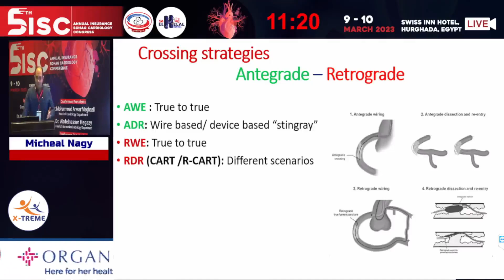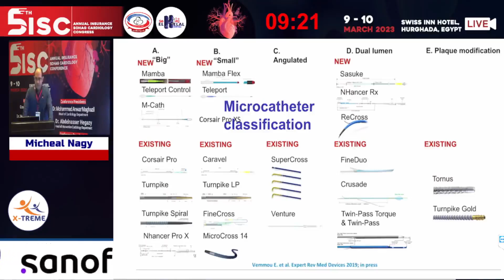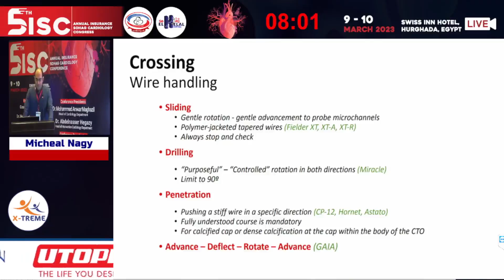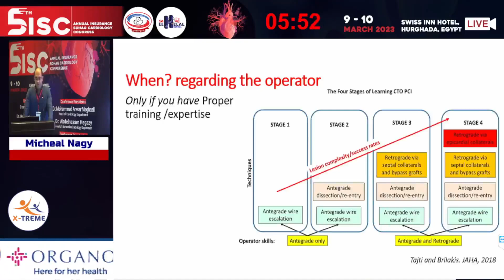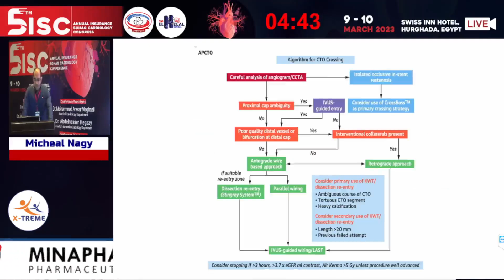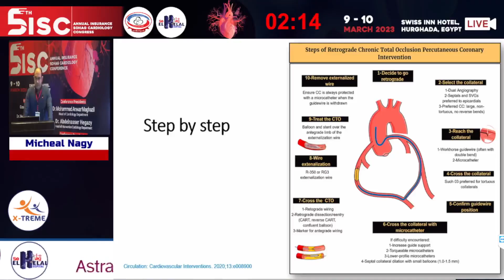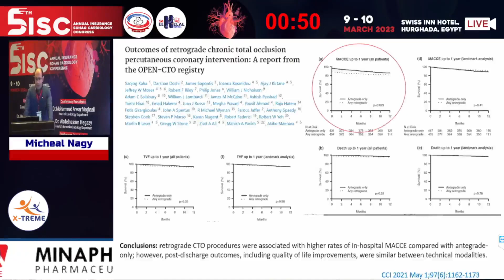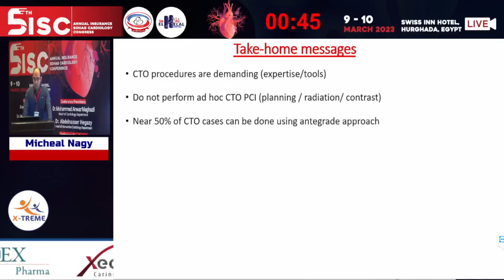Micheal Nagy - Antegrade vs Retrograde CTO PCI